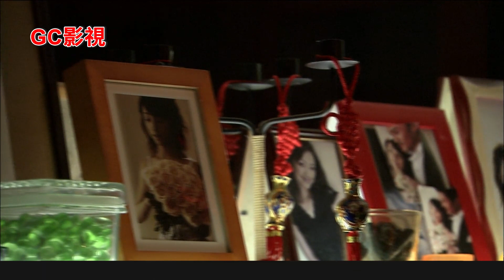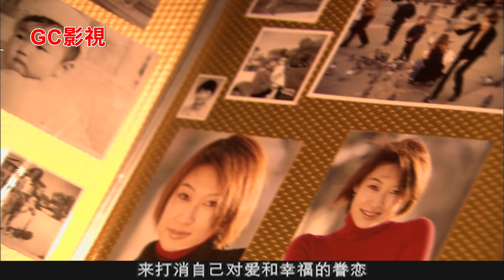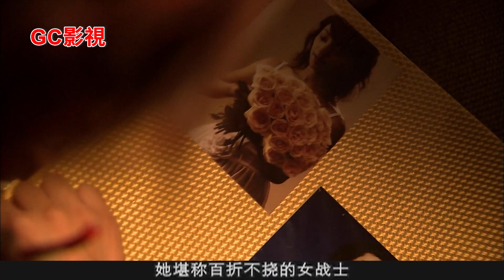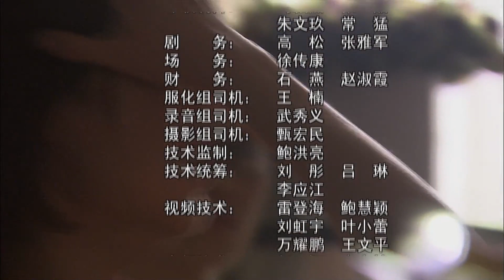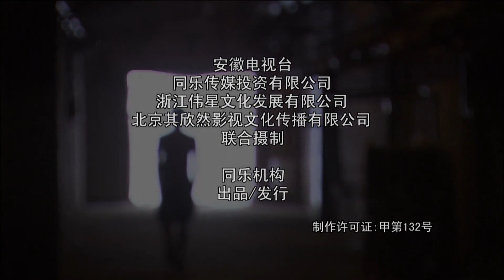好想好想談戀愛第32集∣蔣雯麗 那英 羅海瓊 梁靜 孫淳 廖凡 陳坤∣四個死黨相互分享愛戀，一起尋找幸福I'm Looking Forward to Being Loved EP32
四個死黨譚愛琳（蔣雯麗 飾）、黎明朗（那英 飾）、毛納（梁靜 飾）、陶春（羅海瓊 飾，總是相約在譚愛琳的小書吧談論男人，各種各樣的男人。互相分享著彼此的愛戀，一起尋找幸福。

《好想好想談戀愛 I'm Looking Forward to Being Loved》
類型：愛情、都市、劇情
導演：劉心剛
語言：普通話 / 國語
字幕：簡體中文
集數: 32

😘別忘了訂閱GC影視社群FB、IG、Twitter